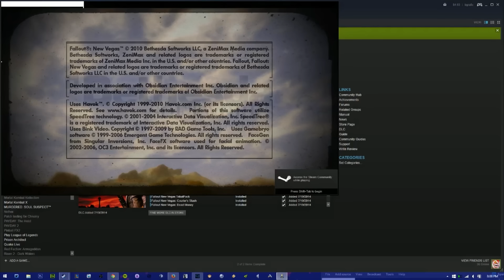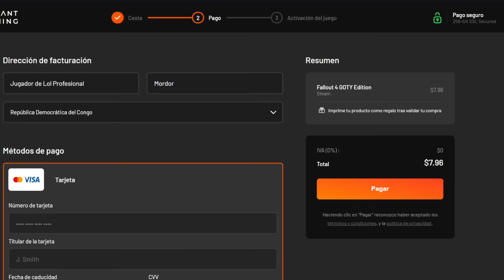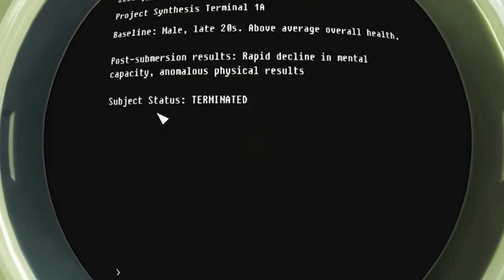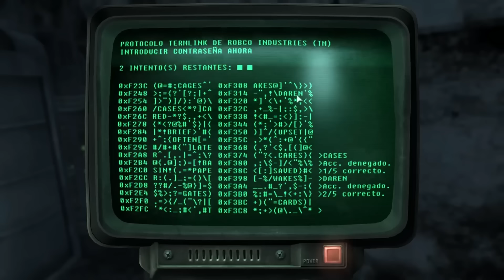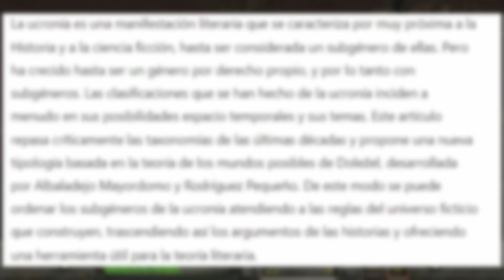El BRUTAL UNIVERSO FALLOUT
Fallout es una saga de videojuegos especial para todos los gamers, con títulos destacados como Fallout: New Vegas, Fallout 3, e incluso Fallout 1 y 2.

El título de Bethesda ha vuelto a tener éxito gracias al reciente lanzamiento de la serie de Fallout en Amazon Prime.

Descubre qué es Fallout y cómo es el universo de todos los juegos de la franquicia. A pesar de haber atravesado una temporada de preocupación y problemas, incluyendo malas decisiones que llevaron al casi fracaso de Fallout 76, hoy en día Fallout ha recuperado su rotundo éxito.

☁️BOOSTEROID☁️
Únete con este link al mejor servicio de juegos por la nube ▶️

Recuerda que BOOSTEROID no provee licencias de los juegos, debes tenerlos comprados en STEAM, EPIC GAMES, BATTLE.NET. (si es free to play basta con tenerlo en tu biblioteca)

y si juegas lol deberías preocuparte por tu salud mental